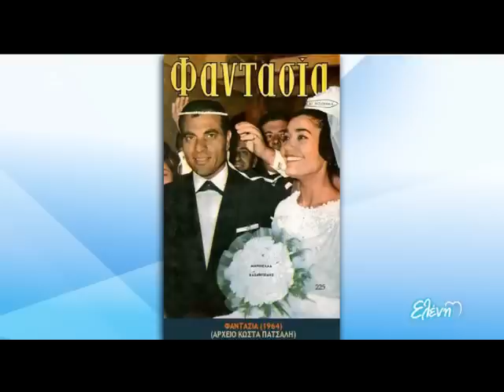Διάσημες νύφες της ελληνικής Showbiz 09/06/17